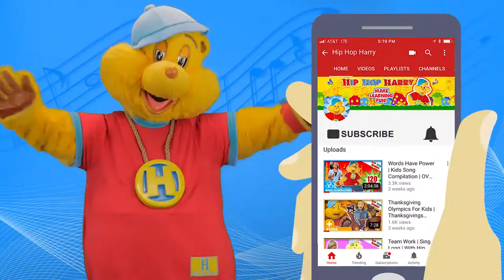Happy Wheels | Wheels On The Bus | Nursery Rhyme Compilation | Hip Hop Harry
Happy Wheels. If You’re Happy And You Know It and Wheels On The Bus Nursery Rhyme Compilation with Hip Hop Harry!

Have an awesome fun time with Hip Hop Harry and his friends as they sing Wheels On The Bus and If You’re Happy And You Know It! Dance along as they teach you the different parts of a bus and how to show you’re happy!

For Fan Mail:
8306 Wilshire Blvd. #353